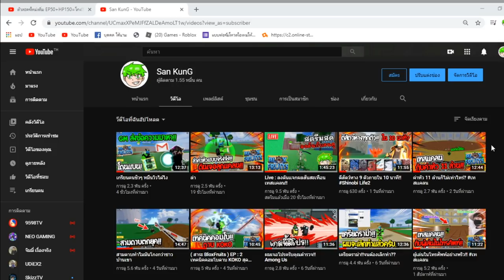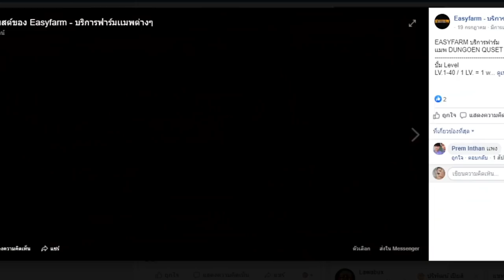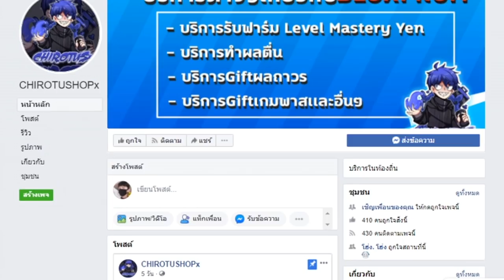วิธีหาดาบใหม่! เเละรีวิว! โครตกากเลย